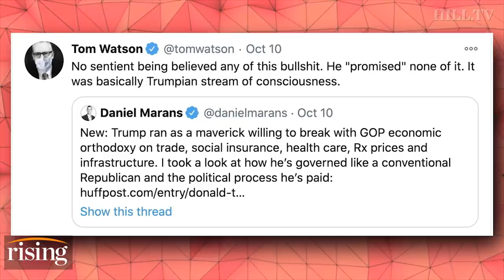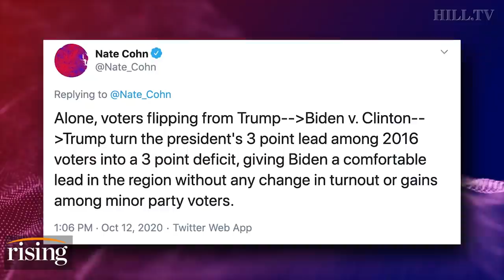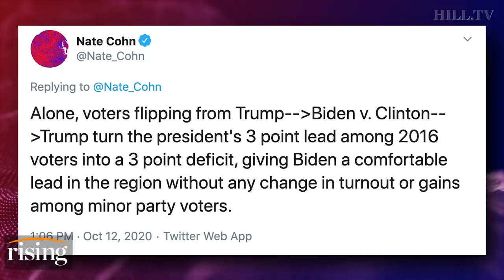Krystal Ball: New Poll Is DEATH KNELL For Talking Point About Trump's Base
Krystal Ball explains why Midwest voters are shifting away from Donald Trump and towards Joe Biden.